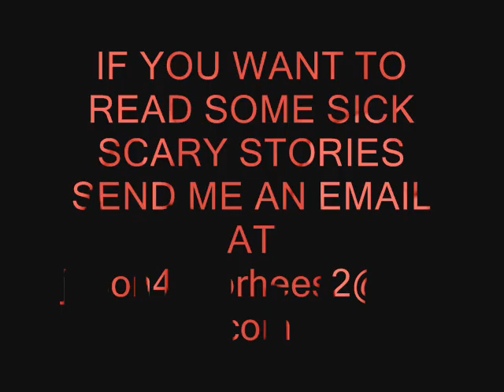SCARY STORY THE BIG TOE